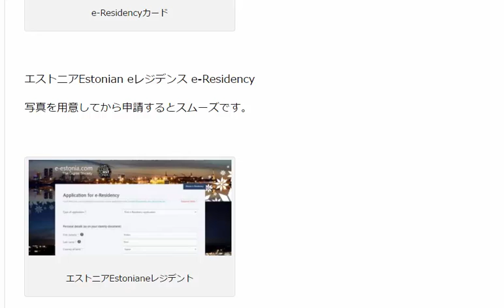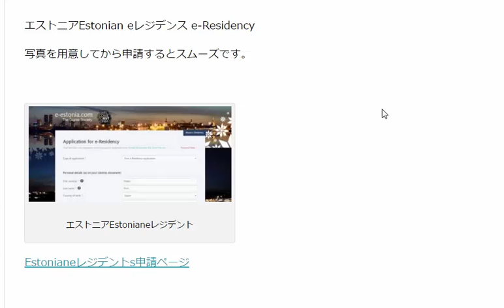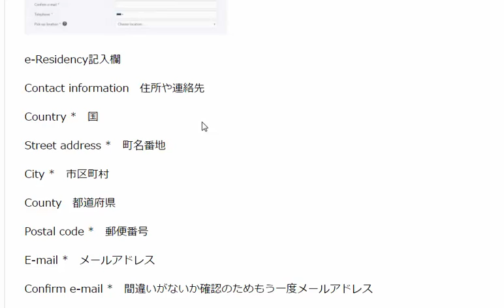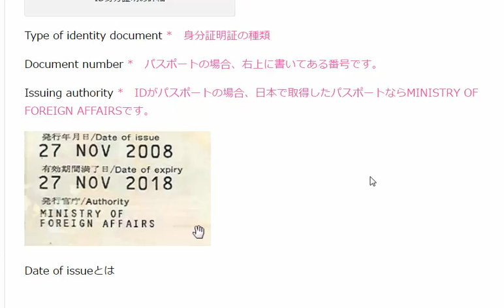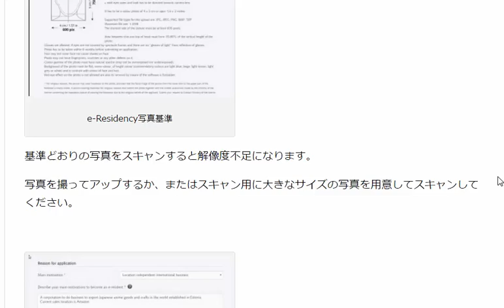エストニアEstonian eレジデンス登録方法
1日10分で月10万を稼ぐ！amazon輸出ビジネスがわかる無料セミナー

エストニアEstonian eレジデンス e-Residency

写真を用意してから申請するとスムーズです。

Estonianeレジデントs申請ページ

City *　市区町村

County　都道府県

Postal code *　郵便番号

E-mail *　メールアドレス

Confirm e-mail *　間違いがないか確認のためもう一度メールアドレス

Telephone *　電話番号

Pick-up location *　e-Residencyカード受け取り場所